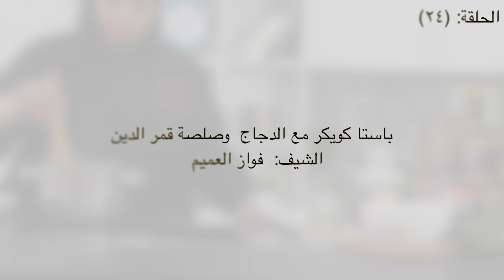الحلقة الرابعة و العشرون (24) : باستا الدجاج وصلصة قمر الدين بطريقة الشيف فواز العميم-التمساح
الحلقة الرابعة و العشرون (24) : باستا كويكر مع الدجاج  وصلصة قمر الدين على طريقة الشيف فواز العميم (التمساح)

المقادير:

 باستا بني كويكر

بصل

ثوم

 فليفله ملونه

 افخاذ الدجاج  المقطعه

مكثف سائل  قمر الدين المطبوخ بالماء

 فلفل السيرارانشا

صلصة الحلوه الحاره الاسيويه

ملح

فلفل اسود

وصفات طبخ سريعة وسهلة
وصفات صحية
وصفات كويكر

للإشتراك بالمسابقة لربح جوائز قيمة من كويكر و زين :
2)مشاهدة الحلقة لمعرفة السؤال .
3)الاجابة على سؤال الحلقة في التعليقات .

سيتم اختيار الفائزين عشوائيا من خلال برنامج متخصص وسيتم الاتصال بكل فائز .

22498090 للاتصال و الطلبات من الساعة ٩:٣٠ صباحا لل ٣:٣٠ مساء خلال شهر رمضان، ما عدا الجمعة و السبت

@thequickchefs@zainkuwait cook cooking chef recipies quaker zain food @numnumchef_cookfawaz healthy food_style @